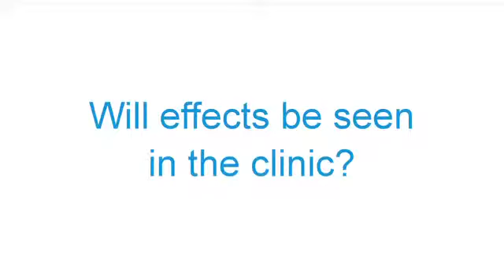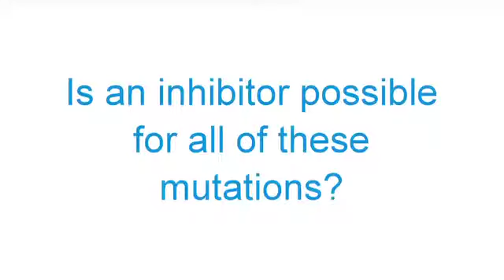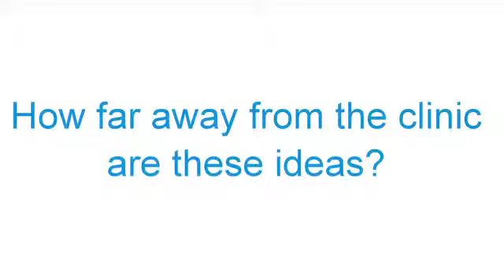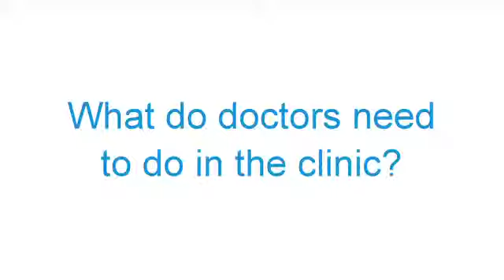ASCO 2013: Effects of The Cancer Genome Atlas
Dr Matthew Ellis talks to ecancer at ASCO 2013 about the effects of The Cancer Genome Atlas on research, treatment and next generation sequencing